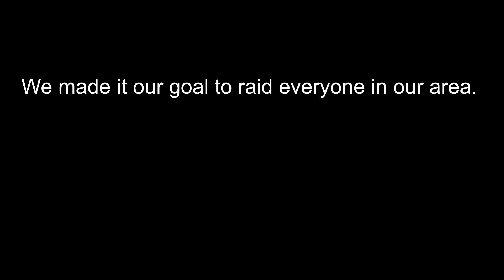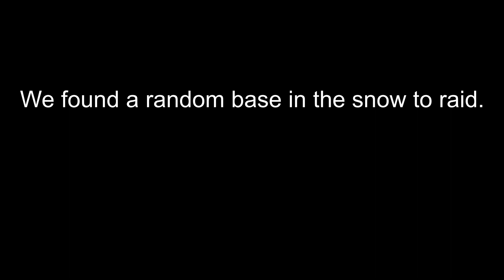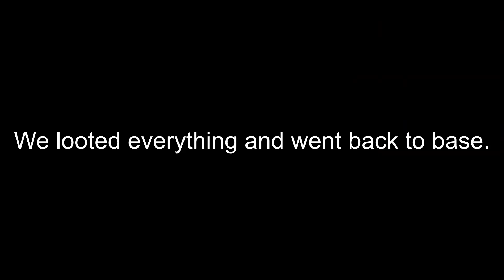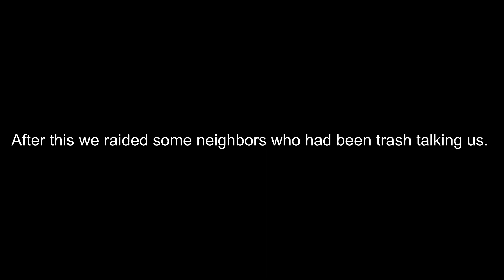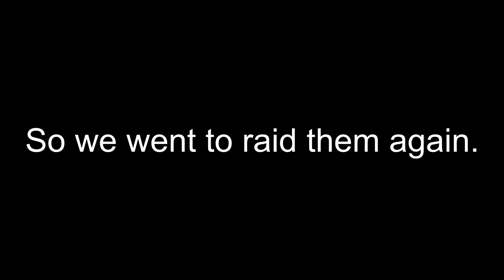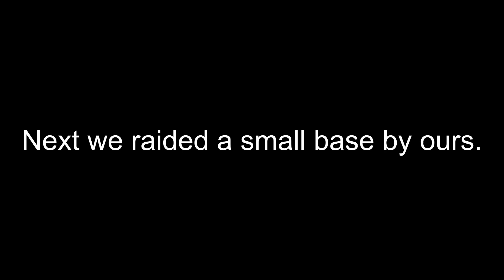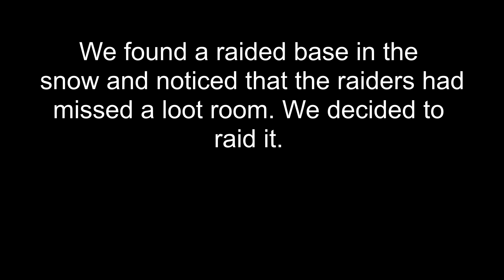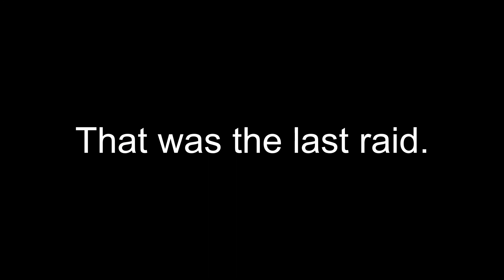The PROFIT RAIDS that never end! - Rust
Enjoy this video about all of the profit raids that we did.

Add me on discord. Bear#4885